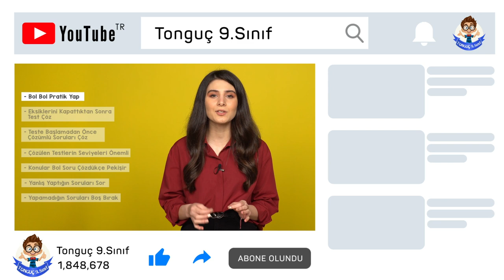Konuyu Anlıyorum Ama Test Çözerken Yapamıyorum! | Testlerdeki Yanlışlarımı Nasıl Azaltabilirim?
"Konuyu anlıyorum ama test çözerken bildiklerimi kullanamıyorum, yanlışım çıkıyor!" diyorsan bu video tam da sana göre! Yanlışlarını azaltmak için bilmen gereken yöntemleri senin için anlattık, sakın kaçırma! ⚡